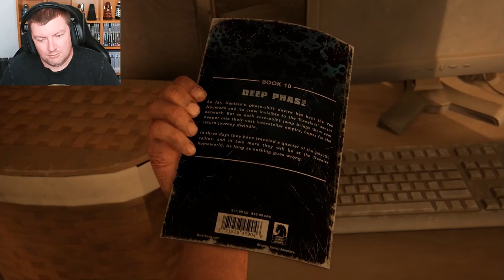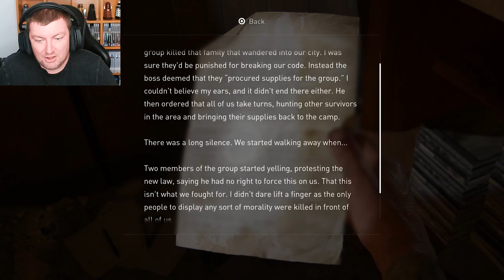Survival Of The Fittest? - THE LAST OF US REMAKE - PART 12